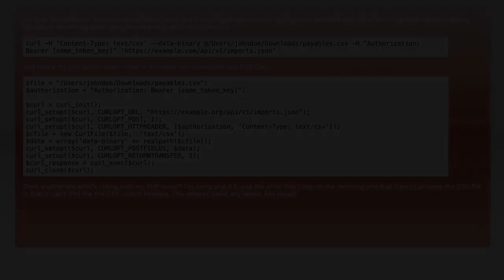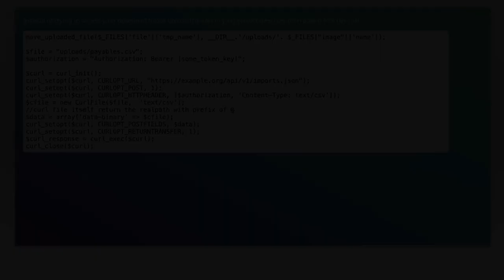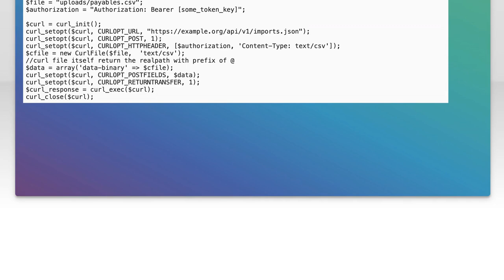How to Upload a CSV File Using PHP cURL: Step-by-Step Guide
In this video, we’ll walk you through the process of uploading a CSV file using PHP cURL. Whether you're a beginner looking to enhance your web development skills or an experienced programmer seeking to streamline file uploads, this step-by-step guide will provide you with the essential techniques and best practices. Join us as we break down the code and concepts to help you successfully implement CSV file uploads in your PHP applications.

Today's Topic: How to Upload a CSV File Using PHP cURL: Step-by-Step Guide

Related to: uploadcsvfile, phpcurl, csvuploadtutorial, step-by-stepguide, phpfileupload, curltutorial, phpprogramming, webdevelopment, dataimport, server-sidescripting,